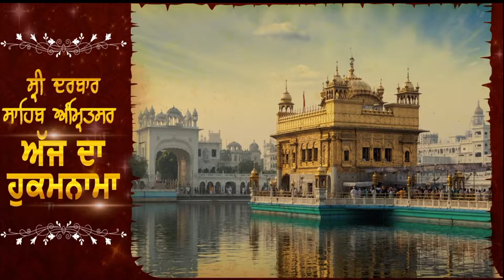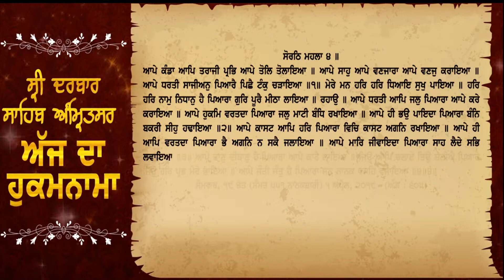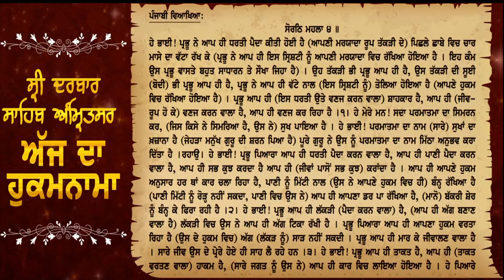Aaj Da Hukamnama, ਸ੍ਰੀ ਦਰਬਾਰ ਸਾਹਿਬ, ਅੰਮ੍ਰਿਤਸਰ 1 April 2019